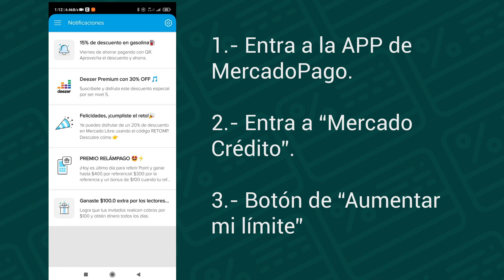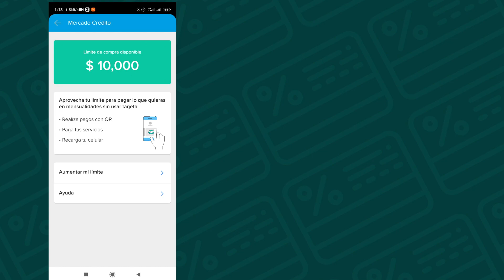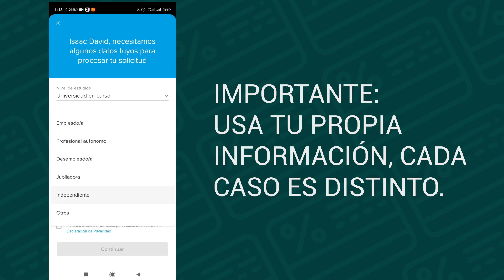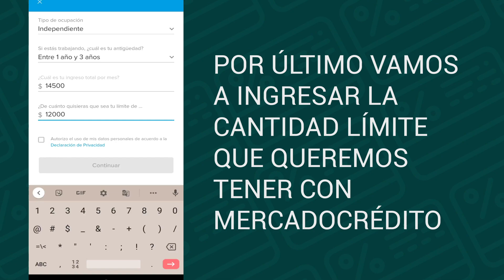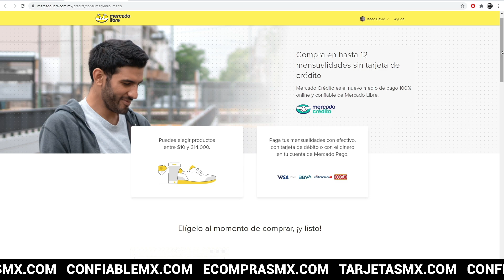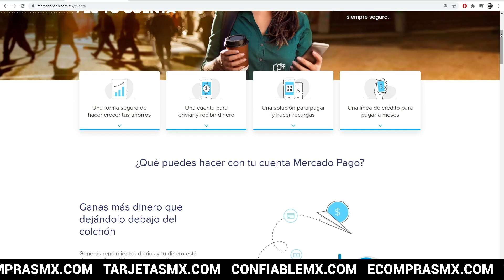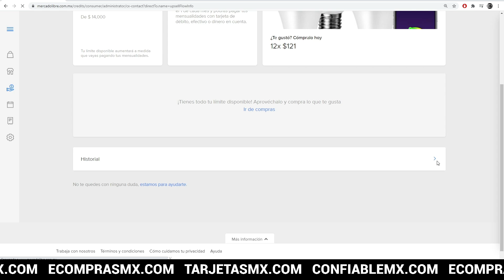AUMENTAR TU LÍNEA DE CRÉDITO de MERCADO CRÉDITO - 2021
Hola. Hoy te enseño dos formas que tienes para poder aumentar tu límite de crédito de Mercado Crédito. Una opción es directa y casi segura que te darán un aumento y la otra es una alternativa.

Ve a la parte que más te interese:
0:00 Introducción del vídeo
0:37 Los dos métodos disponibles para aumentar
0:50 PRIMER MÉTODO: Pedir aumento en la APP
4:00 SEGUNDO MÉTODO: Consejos para un buen uso
6:01 Final del vídeo

►►►ENLACES RECOMENDADOS◄◄◄

(Las ganancias de los productos van para hermosas causas)

►►►►►►CRÉDITOS ◄◄◄◄◄◄

🎵 Música Outro: Karl Neudert
→ Autor de la pista: Karl Neudert